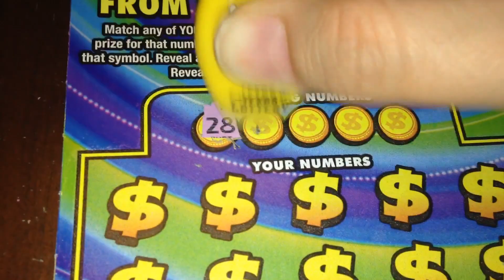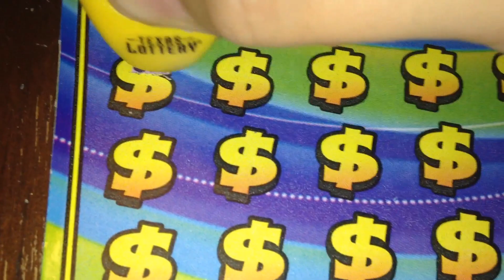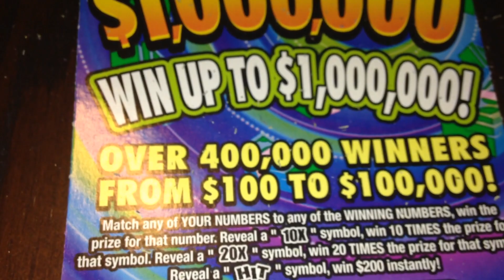$20 HIT $1,000,000 Texas Lottery Scratch Off Tickets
Scratching a $20 ticket from the Texas Lottery Scratching Texas Lottery Scratch Off Tickets. Will I find a big win?
Fan Mail:
Candy